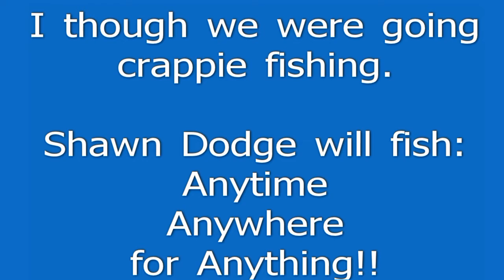Shawn's 40 Blue Catfish James River Jan 15 2017 full size